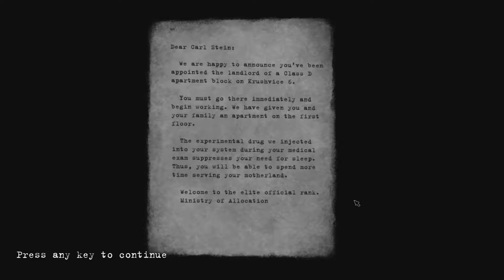BEHOLDER - WALKTHROUGH NO COMMNETARY - PART 1 - GAMEPLAY PLAYTHROUGH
Beholder hurls gamers into the grim, hopeless society where they have the choice, as a state-appointed spy with keys to everyone’s lives in a local apartment building, to let them live, struggle, or die.

You must peep and eavesdrop, bug apartments and search their rooms for whatever can threaten the authority of the State. You must profile and report on anyone capable of violating laws or plotting subversion against the State. But at what point is enough...enough?

Release Date: November 9, 2016
Genre: Adventure
Publisher: Alawar Entertainment
Developer: Warm Lamp Games